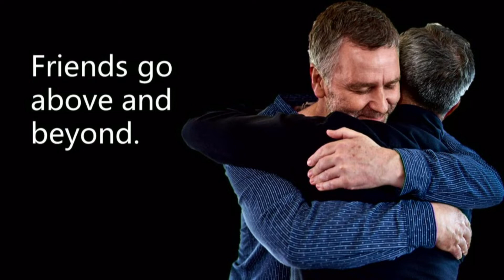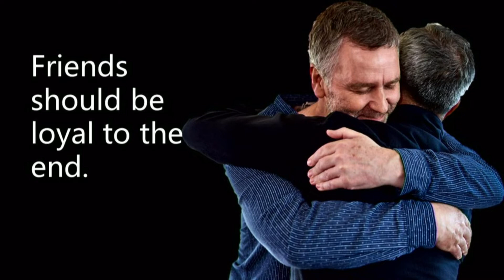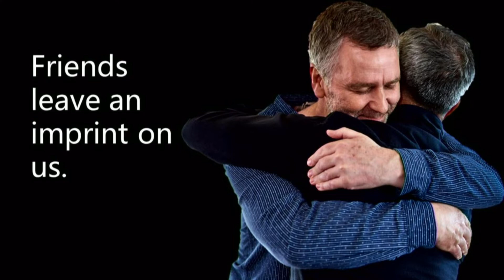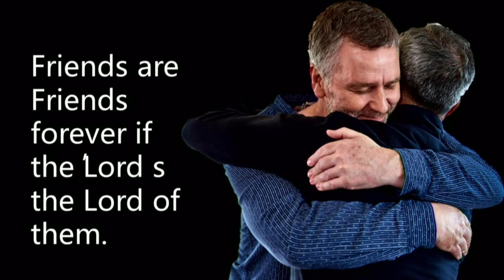Friends Are Friends Forever If...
Friends are friends forever if the Lord’s the Lord of them! Proverbs 17:17 reads, “A friend loves at all times, And a brother is born for adversity.” Friends are friends forever if the Lord’s the Lord of them. Does your friendship imitate the friends that we find in the Bible? Are you considered a friend to someone?